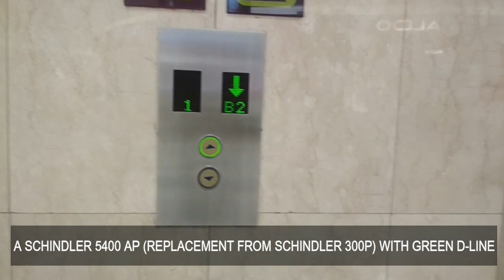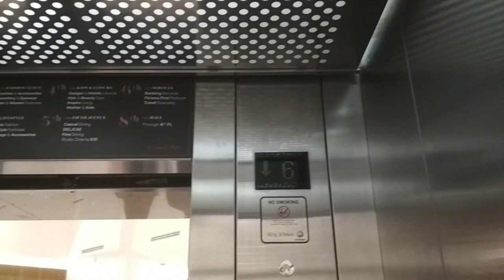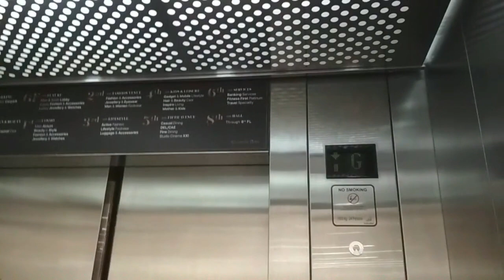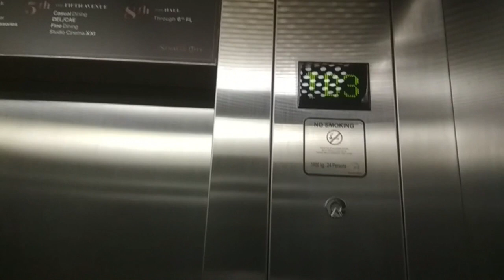Guided Schindler 5400 AP MRL Scenic Elevators ay Senayan City, Jakarta (Main, Lift 1)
A Schindler 5400 AP with Green D-Line. This elevator replace from Schindler 300P due to adding served floor. Ride quality is very good. Enjoy!

This video celebrate Indonesia's Independence Day. Happy Indepedence Day 74 year!

Building Name : Senayan City
Served Floors : B3, B2, b1, LG, G, 1-6
Capacity : 1600 kg, 24 persons
History : Replacement

Reupload or reuse of all videos is PROHIBITED without prior permission.